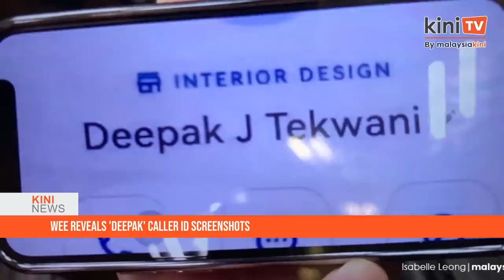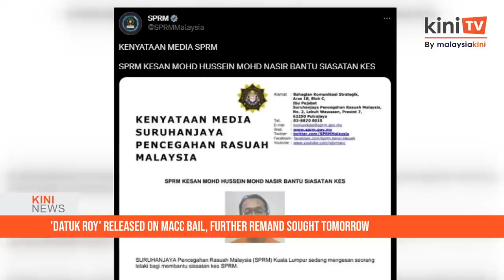KiniNews: Anwar calls out hypocrite ‘hand kissers’, Mentega Terbang director receives death threat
[KiniNews] Prime Minister Anwar Ibrahim has claimed that he was criticised by several politicians for asking an entrepreneur to help poor rice farmers.

“But when that entrepreneur pays millions in political funds, they (the politicians) kiss his hands,” he said during his speech at the launch of MRT Putrajaya Line at the Serdang MRT depot this morning.

The prime minister was referring to tycoon Syed Mokhtar Al-Bukhary, the owner of Padiberas Nasional Bhd (Bernas), who had to channel RM60 million of his profits to rice farmers.

Meanwhile, in a separate story, Khairi Anwar, the director of the controversial movie Mentega Terbang, has received a death threat.

His car was also splashed with black and red paint.

In his police report sighted by Malaysiakini, the 31-year-old director mentioned that actor Arjun Thanaraju’s car was also splashed with red paint and acid at the latter’s residence in Ampang.___________________